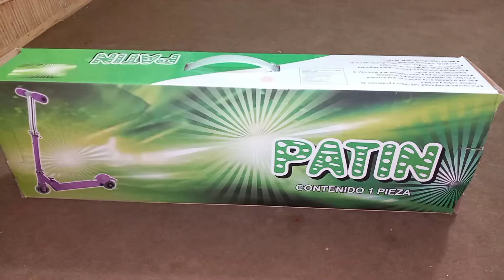Unboxing Of Scooty | Unboxing Of Foot Scooter | Foot Scooter Review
Daily Kahan Pakana Tips & Vlogs